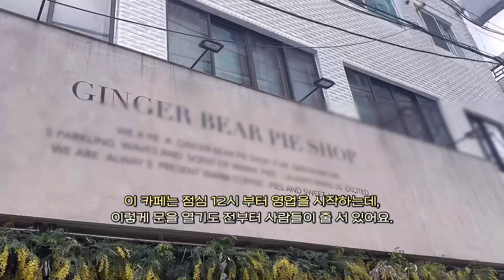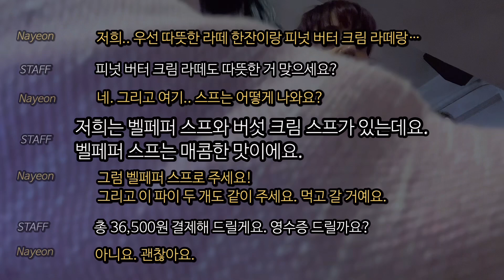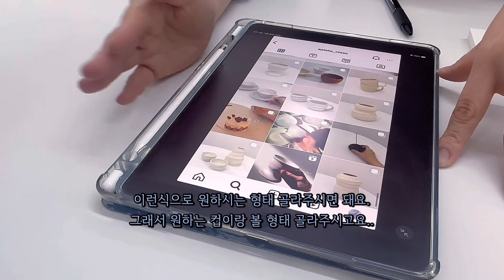SEOUL vlog for KR Learners 🇰🇷 A must-eat place in Seokchon Lake, a pottery class in Seongsudong.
Ordering at a Korean cafe!

Nayeon: 저희.. 우선 따뜻한 라떼 한잔이랑 피넛 버터 크림 라떼랑..
Staff: 피넛 버터 크림 라떼도 따뜻한 거 맞으세요?
Nayeon: 네. 그리고 여기.. 스프는 뭐가 있어요?
Staff: 벨페퍼 스프와 버섯 크림 스프가 있는데요.
벨페퍼 스프는 매콤한 맛이에요.
Nayeon: 그럼 벨페퍼 스프로 주세요! 그리고 이 파이 두 개도 같이 주세요. 먹고 갈 거예요.
Staff: 총 36,500원 결제해 드릴게요. 영수증 드릴까요?
Nayeon: 아니요. 괜찮아요.
Staff: 준비되면 진동벨로 알려드릴게요~

00:00 Intro
00:10 Seokchon lake
00:50 Ginger Bear Pie
01:41 Conversation Practice
02:37 Mukbang
04:39 Learning 1
05:08 A One-Day Pottery Class
07:08 Learning 2
07:18 Talking

🇰🇷 Annyeong haseyo! 🇰🇷
I am your KOREAN(Language) friend, Nayeon!
This VLOG is for people who study Korean. Watch and enjoy the video and learn practical Korean expressions.
First, check how much you understand Korean without English subtitles.
You can make use of the setting so you can adjust the speed to your liking.
You can also repeat and try to read along with my voice narration.
Or, simply have listening drills.
💛 Hope you enjoy Learning Korean with my vlogs. - Annyeong nayeon ssi! - 💛